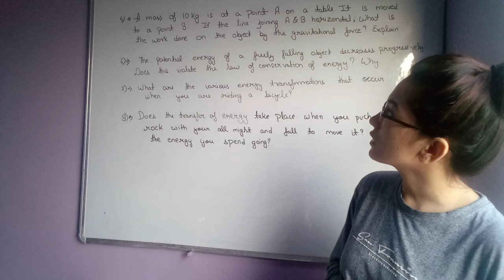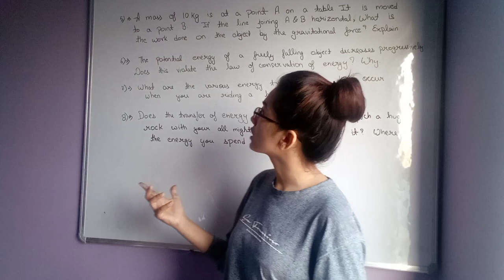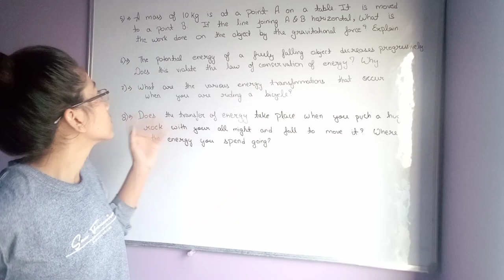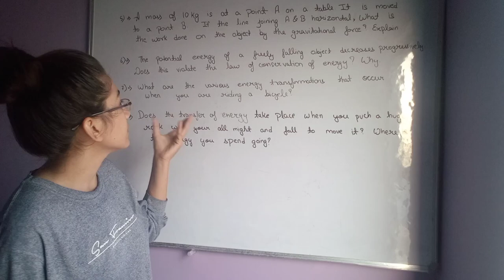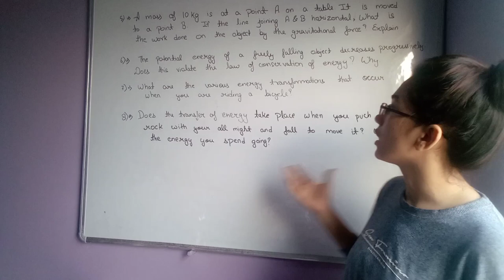work energy and power class 9 || work energy and power class 9 numerical